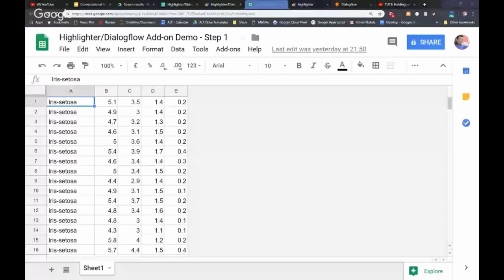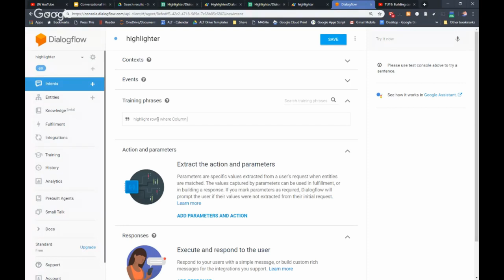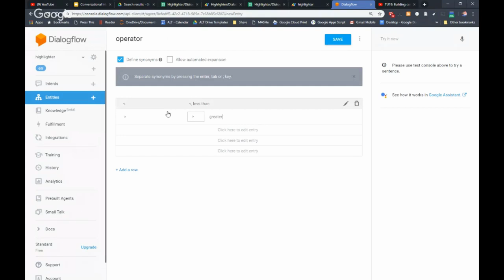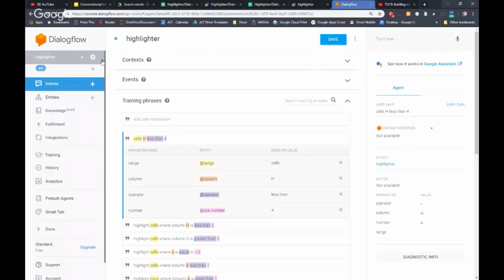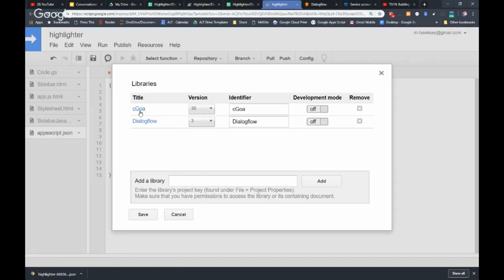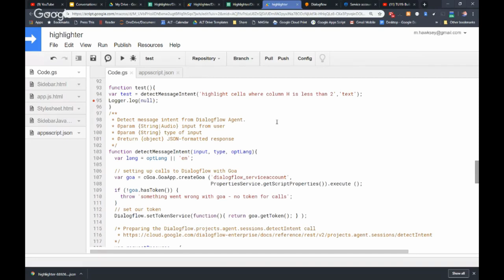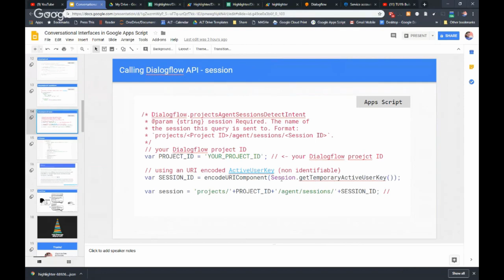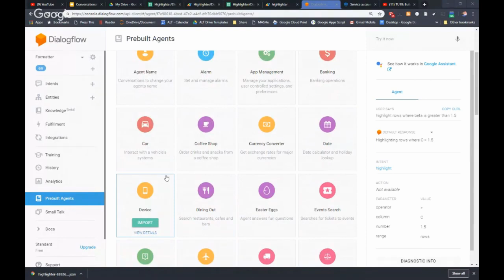TU19: Building conversational interfaces for Google Apps Script with Dialogflow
Bots don't have to be dumb, with Google Dialogflow you can apply a little AI to give your users a way to interact with your bot using conversational interfaces. In this episode of Totally Unscripted our host Martin Hawksey will demonstrate how you can integrate Dialogflow into your Google Apps Script projects.